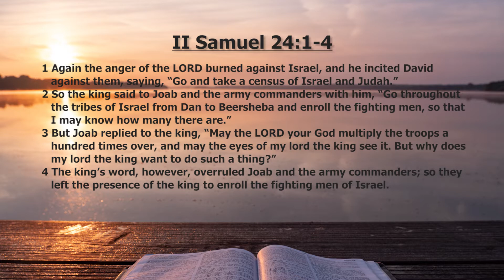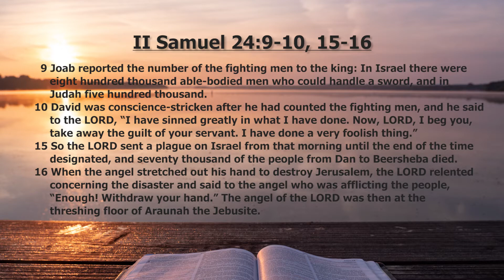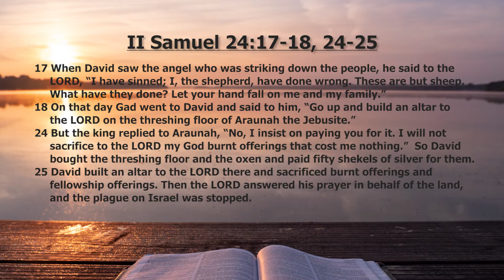[Daily Devotions]《 Daily Devotions with Maureen Chung: September 9 》 | Maureen ML Chung 鍾敏玲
Devotions with Maureen Chung from September 1-10:
The next 10 meditations are based on the history of David from the time he became king over Israel to the end of II Samuel. David reigned from 1010-970 B.C. In this period of his life, he had two major episodes of sin. First, he committed adultery with Bathsheba, who was the wife of his soldier Uriah. When he found that Bathsheba was pregnant with his child, he arranged for Uriah to die in battle. The second episode was his taking census of his fighting men at a time of peace. He secretly took pride in his military strength. Both led to severe consequences for him and for Israel. I have included daily devotionals on Psalm 51 and Psalm 32, both penitentiary psalms of David. A man after God’s own heart can sin, but he returned to God in humble repentance. Can we devote ourselves to God despite our failures? Can we reconcile with God in heart-breaking repentance? Can we draw near to God daily, seeking not to grieve Him anymore?

II Samuel 24:1-4, 9-10, 15-18, 24-25 The Sin of Pride
00:38 - 1 Again the anger of the LORD burned against Israel, and he incited David against them, saying, “Go and take a census of Israel and Judah.”
00:49 - 2 So the king said to Joab and the army commanders with him, “Go throughout the tribes of Israel from Dan to Beersheba and enroll the fighting men, so that I may know how many there are.”
01:03 - 3 But Joab replied to the king, “May the LORD your God multiply the troops a hundred times over, and may the eyes of my lord the king see it. But why does my lord the king want to do such a thing?”
01:17 - 4 The king’s word, however, overruled Joab and the army commanders; so they left the presence of the king to enroll the fighting men of Israel.
01:28 - 9 Joab reported the number of the fighting men to the king: In Israel there were eight hundred thousand able-bodied men who could handle a sword, and in Judah five hundred thousand.
01:43 - 10 David was conscience-stricken after he had counted the fighting men, and he said to the LORD, “I have sinned greatly in what I have done. Now, LORD, I beg you, take away the guilt of your servant. I have done a very foolish thing.”
02:02 - 15 So the LORD sent a plague on Israel from that morning until the end of the time designated, and seventy thousand of the people from Dan to Beersheba died.
02:20 - 16 When the angel stretched out his hand to destroy Jerusalem, the LORD relented concerning the disaster and said to the angel who was afflicting the people, “Enough! Withdraw your hand.” The angel of the LORD was then at the threshing floor of Araunah the Jebusite.
02:40 - 17 When David saw the angel who was striking down the people, he said to the LORD, “I have sinned; I, the shepherd, have done wrong. These are but sheep. What have they done? Let your hand fall on me and my family.”
02:59 - 18 On that day Gad went to David and said to him, “Go up and build an altar to the LORD on the threshing floor of Araunah the Jebusite.”
03:10 - 24 But the king replied to Araunah, “No, I insist on paying you for it. I will not sacrifice to the LORD my God burnt offerings that cost me nothing.”
So David bought the threshing floor and the oxen and paid fifty shekels of silver for them.
03:31 - 25 David built an altar to the LORD there and sacrificed burnt offerings and fellowship offerings. Then the LORD answered his prayer in behalf of the land, and the plague on Israel was stopped.